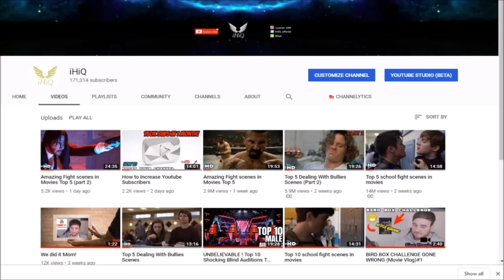Top 10 Female fight scenes in movies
If You are easily offended by violence or blood, please do not watch!

These are how i would rank the fights,

In order as they appear:
#10 The Matrix
#9 The Next Karate Kid
#8 Cat Woman
#5 Colombiana
#4 Fast and Furious 7
#3 The Avengers
#2 Lady Bloodfight
#1 Accident Man